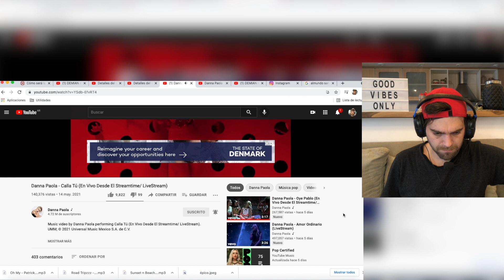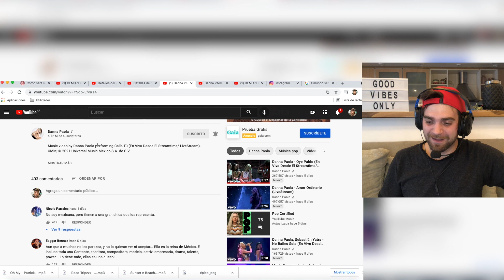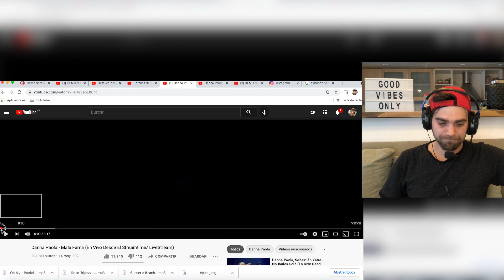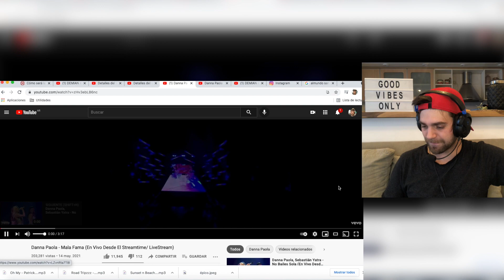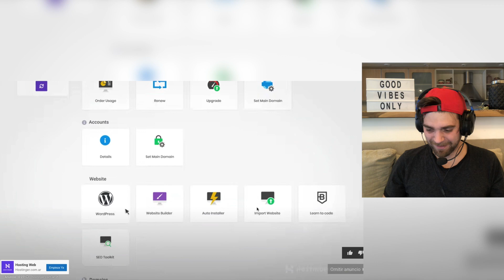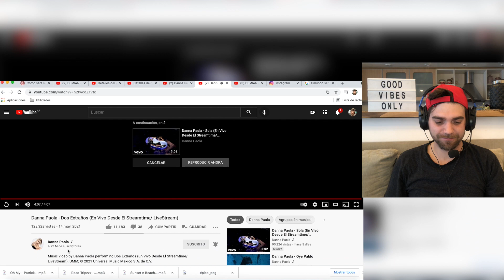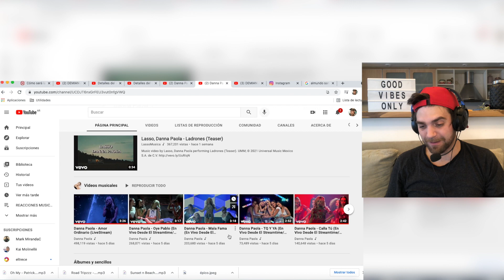Danna Paola - Amor Ordinario (LiveStream) "Realmente alucinante"